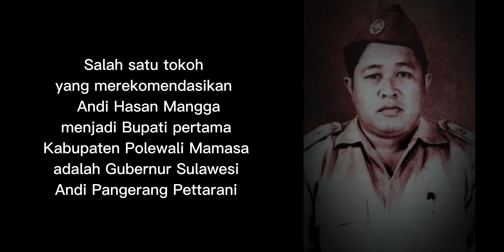BUPATI POLMAN DARI MASA KE MASA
Daftar Bupati Kabupaten Polewali Mandar (Polman) dari masa ke masa: sejak terbentuk pada tahun 1959 dengan nama Kabupaten Polewali Mamasa (Polmas) hingga pemekaran wilayah dengan terbentuknya Kabupaten Mamasa dan Polmas berubah nama menjadi Polewali Mandar, terdapat 8 bupati yang telah memimpin wilayah ini yang dalam konten berikut akan diurai secara singkat.